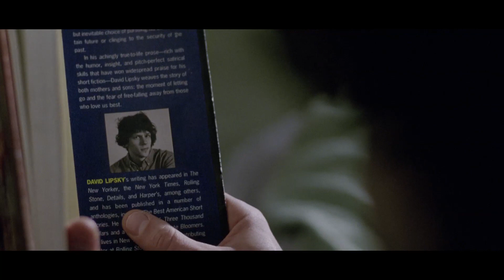The End of the Tour | The Art of the Interview | Official Featurette HD | A24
Jason Segel, Jesse Eisenberg, and James Ponsoldt dissect the art of the interview between two writers in this new featurette from The End of the Tour -- Now available on iTunes, Amazon, and DVD/Blu-Ray! (Links below)

RELEASE DATE: July 31, 2015
WRITER/DIRECTOR: James Ponsoldt
CAST: Jason Segel, Jesse Eisenberg

Coming Soon: Free Fire, A Ghost Story, How to Talk to Girls at Parties, It Comes at Night, Woodshock, Slice, Good Time